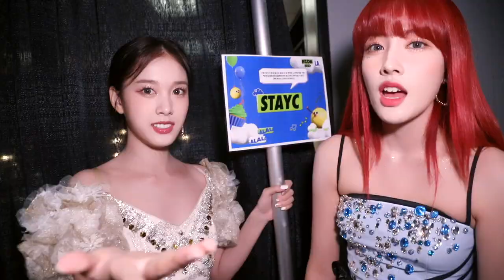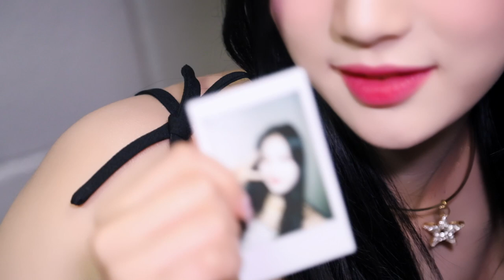[STAY:SEE👀] #51 LA is amazing! | KCON 2022 LA Behind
➫ stayc.lnk.to/YOUNGLUVCOM